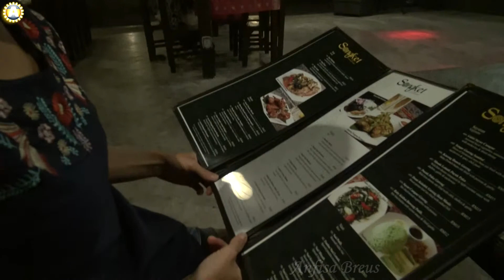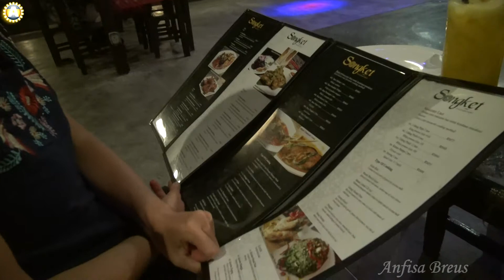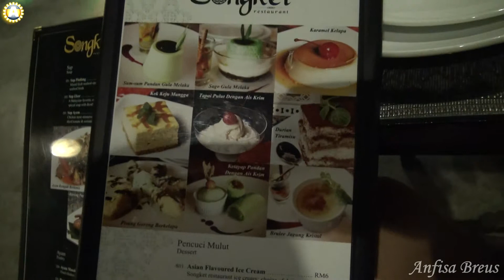.Азия.371.Songket Restaurant, Куала-Лумпур.